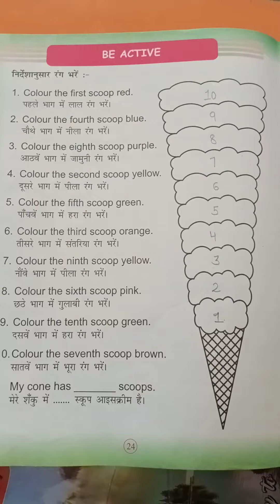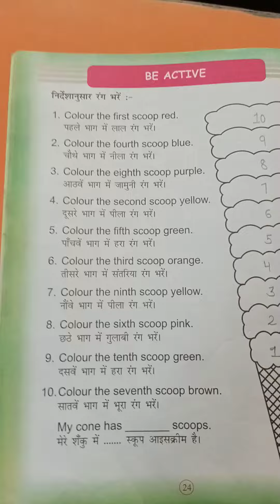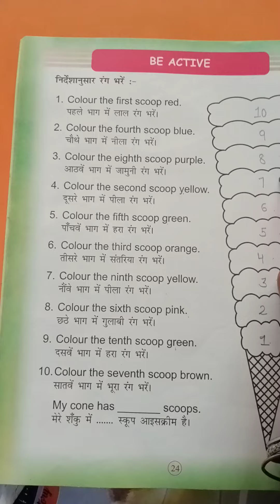1st Class | Maths | Book Work : Page 24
1st Class | Maths | Book Work : Page 24